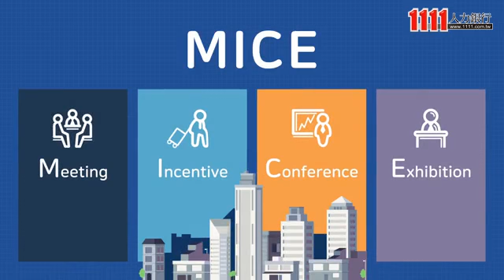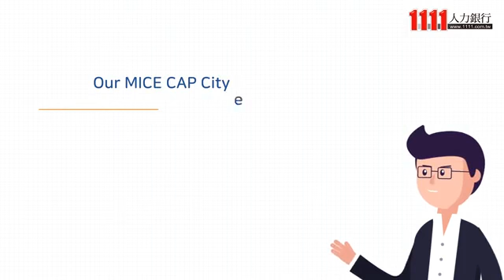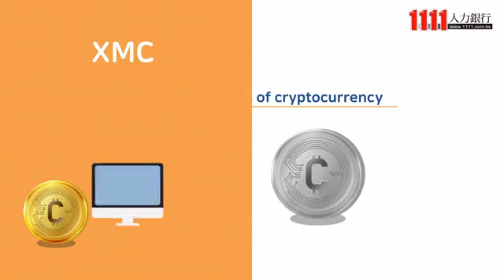珺誠國際科技資產有限公司企業介紹影片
珺誠國際科技資產有限公司